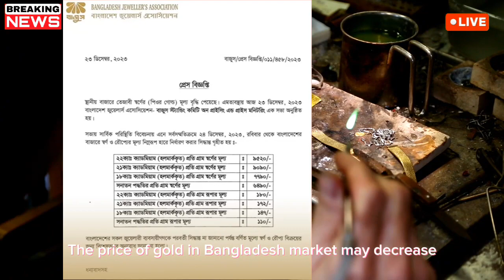সুখবর! কমে জাবে বাংলাদেশে সোনার দাম ২০২৪ l Ajke sonar vori koto l Sorner dam Bangladesh today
বাংলাদেশে আজকের সোনার দাম কত, gold price in bangladesh today 9 January 2024, sorner dam today,
আজকের সোনার দাম কত বাংলাদেশ ২০২৪, Gold price today Bangladesh 2024, আজকের সোনার দাম ২০২৪, Ajke sonar Dam koto, সোনার দাম ২০২৪, Ajker saner Vori koto taka, Gold price bd, sorner dam bd, gold rate bd, Bangladeshi sonar Dam, gold jack 2,

Thanks